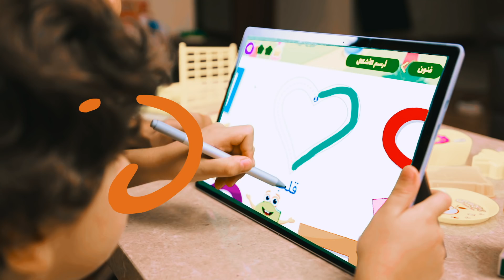Abjadiyat App - تطبيق ابجديات